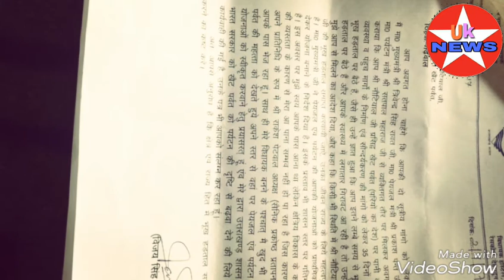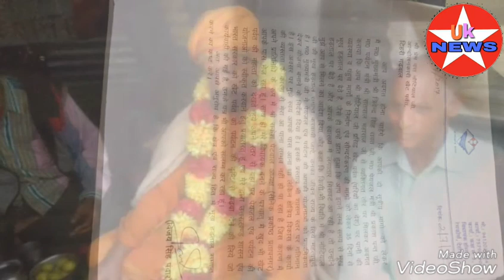खैट पर्वत पर पानी की मांग करते प्रेम दत्त नौटियाल का टूटा अनशन, शासन-प्रशासन ने की मांगें स्वीकार